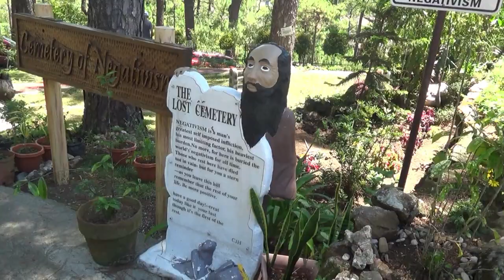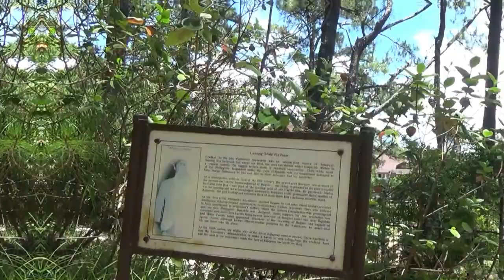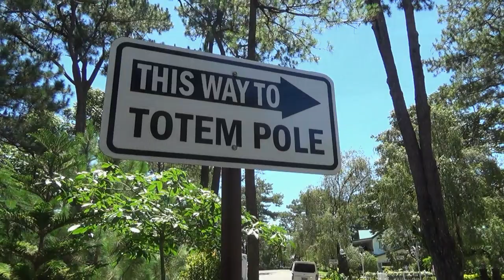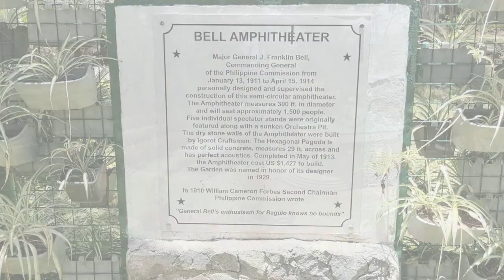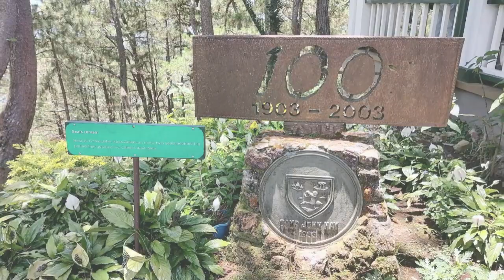CAMP JOHN HAY HISTORICAL CORE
There's this part of Camp Joh Hay where Baguio City/ Philippine History is well-preserved.

ATTRIBUTIONS
Background Music
Tracks
00:00  -  Intro by ETC Amaze_Phils./ Music: Traveler by ROA

03:37  -  Feel Good by MBB

06:07  -  Sky by HOTHAM_FTUM

09:31  -  Outro/ TheEagleEye2020

Thumbnails created thru Canva